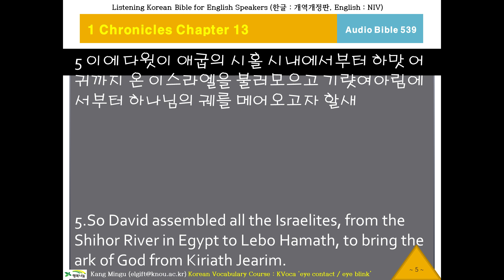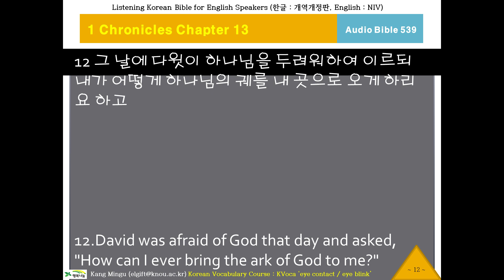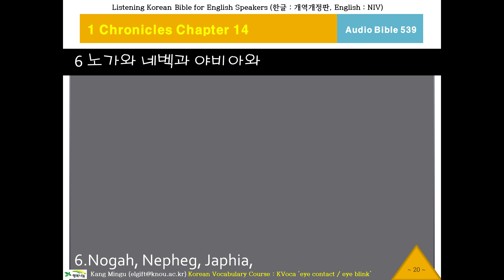케이바이블 539, 한국어 성경 듣기, Audio Bible, K-Bible, Chronicles 1 Chapter 13 Verse 1 역대상13장1절, 오디오성경, 영한성경 비교